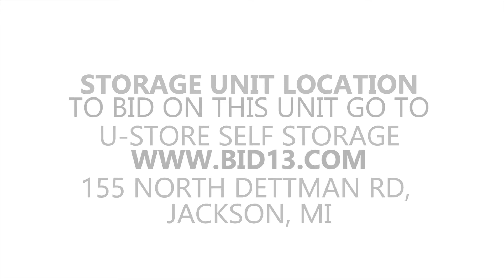U Store Self Storage Jackson Unit 215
This unit contains furniture, a filing cabinet, toys, a bike, and other miscellaneous items